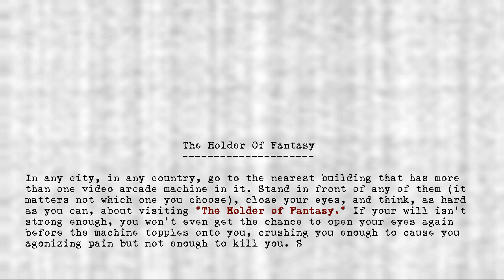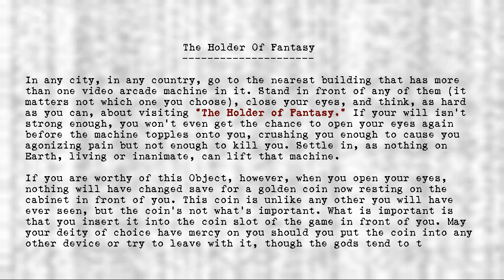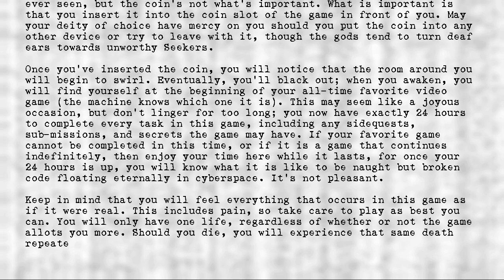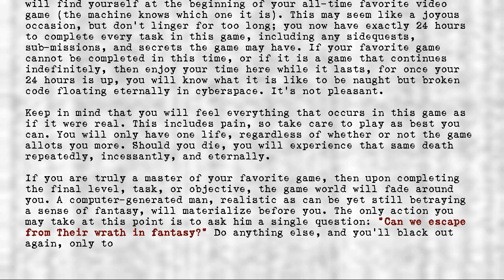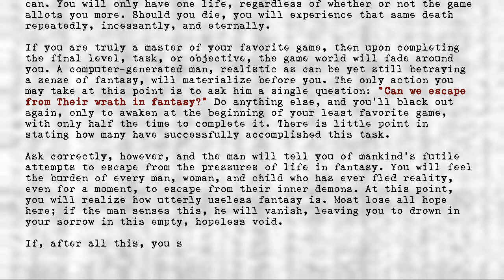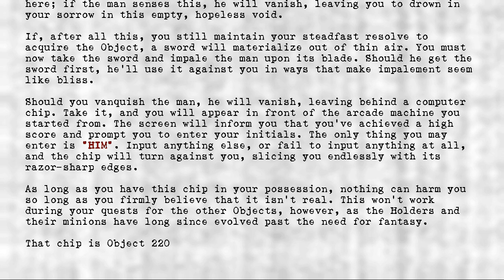Legion's Objects - Holder of Fantasy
Title: Holder of Fantasy